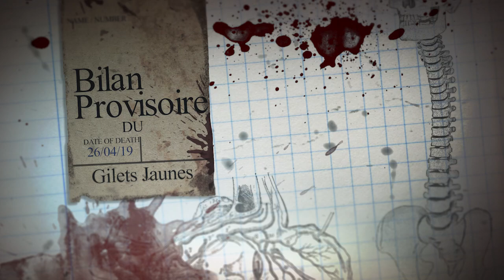Bilan de la repression contre les Gilets Jaunes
A la veille du 1er mai, qui va sans aucun doute alourdir ce macabre bilan, nous vous proposons une vidéo reprenant les signalement des bavures policières envers des GJ réalisés par David Dufresne.